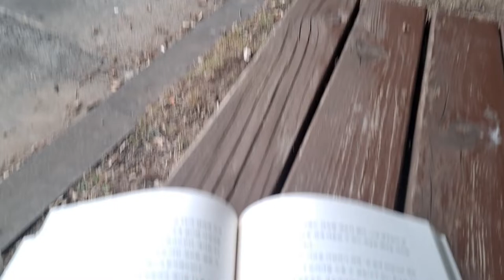🌳스틱,16ㅡ칩히스.댄 히스저.안진환.박슬라옮김ㅡ매슬로의 피라미드 이론의,